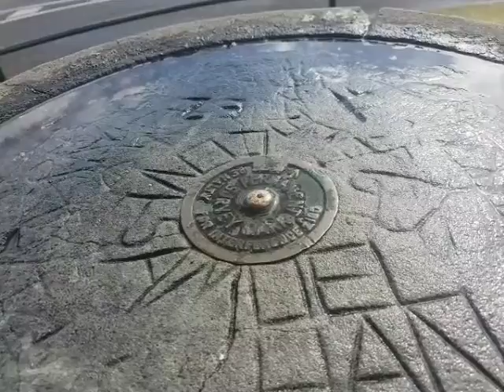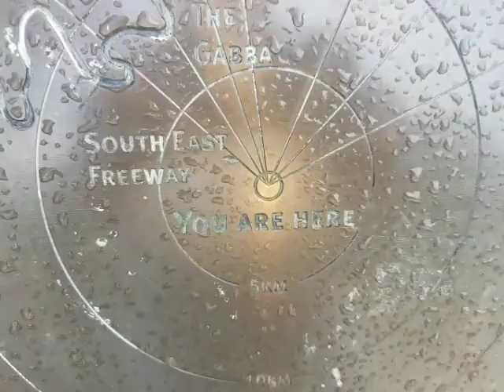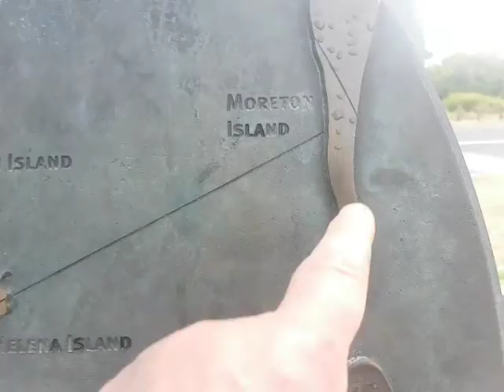MtGravatt Lookout 1